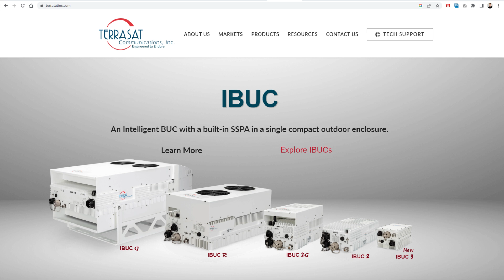SatTV talks to Caio Chamma, Product Manager, Terrasat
Laurence Russell, Associate Editor, talks to Caio Chamma, Product Manager at Terrasat, about the introduction of new products featuring high-power Block Upconverters (BUCs), innovative Receive Redundant Systems (Rx 1:1), a range of new cyber-hardened IBUCs, and the benefits they provide to the customer.